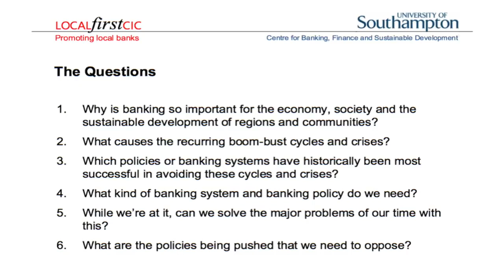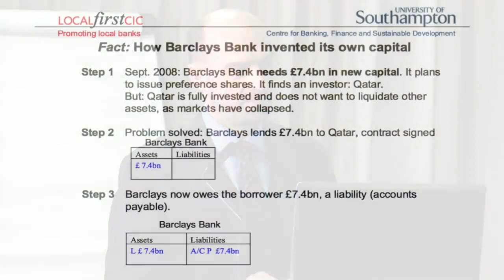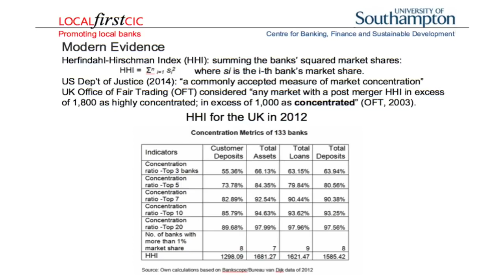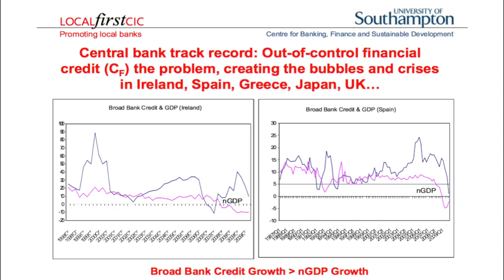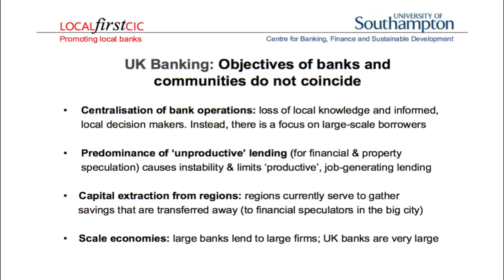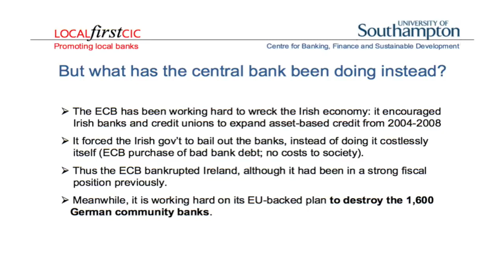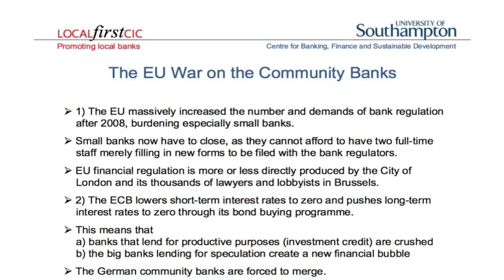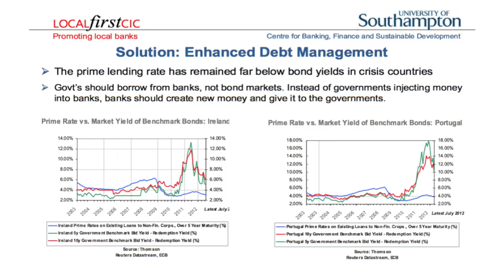Prof Richard Werner Banking Industry Exposed Solutions Presented Dublin April 2016